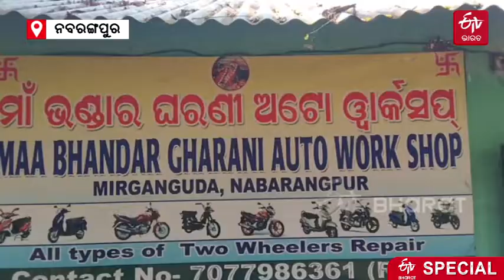ଧରାଳୀ ନ ହୋଇ ଧରିଛନ୍ତି ୮୦୦ରୁ ଊର୍ଦ୍ଧ୍ବ ସାପ, ଚର୍ଚ୍ଚାରେ ରାଜୁ ମେକାନିକ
ପେଶାରେ ମୋଟର ସାଇକେଲ ମେକାନିକ, ନିଶା କିନ୍ତୁ ଅଲଗା। ବଡ ବଡ ବିଷଧର ସାପ ଧରିବାରେ ସେ ସିଦ୍ଧହସ୍ତ। ସାପ ଧରି ସାଧାରଣ ଲୋକଙ୍କ ଜନ ଜୀବନ ରକ୍ଷା କରି ବେଶ ଲୋକପ୍ରିୟ ପାଲଟିଛନ୍ତି ନବରଙ୍ଗପୁର ସହରର ରାଜୁ ମେକାନିକ ଓରଫ ୱାଇ ରାଜେଶ୍ବର ରାଓ। ଅଧିକ ପଢନ୍ତୁ...